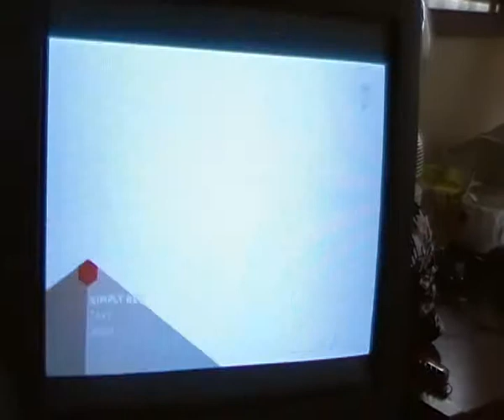Tetka Jaka Dance